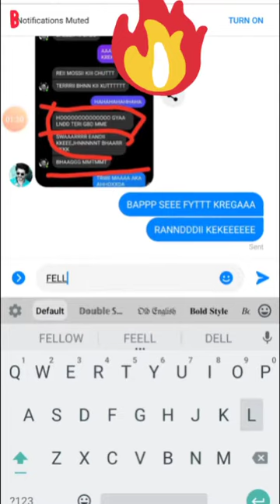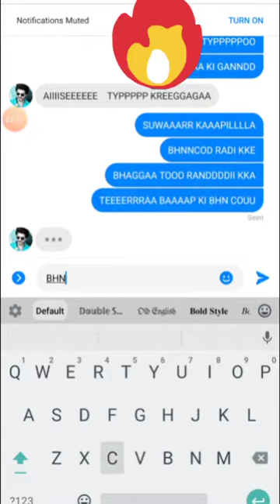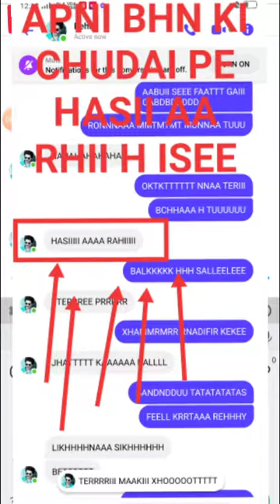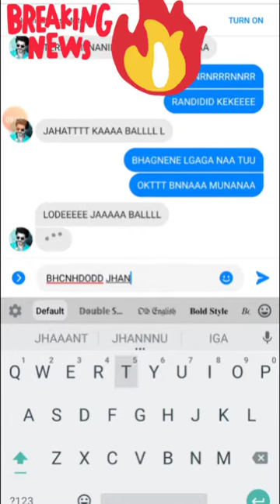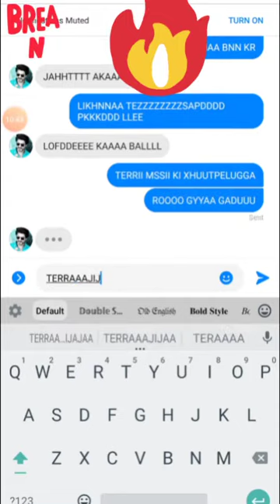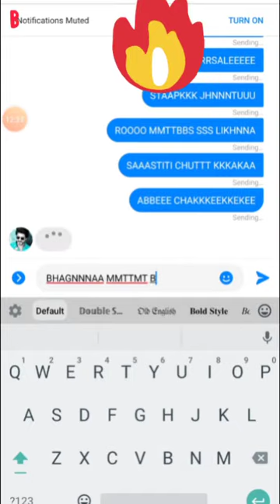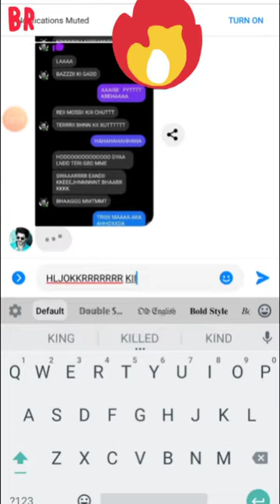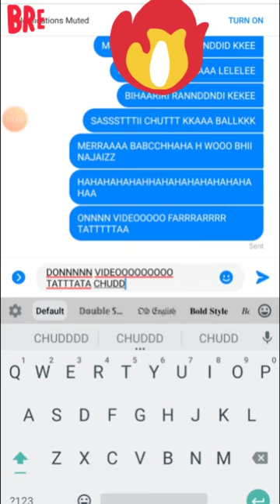Rehan Akhtar APNII BHN KI CHUDAI PE HASTA HAI